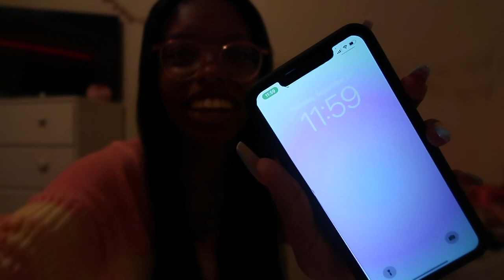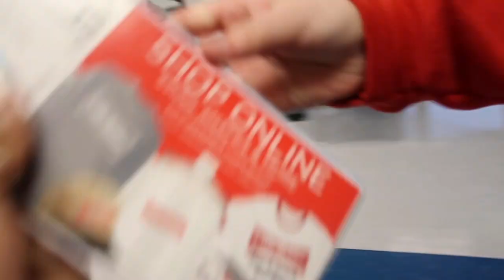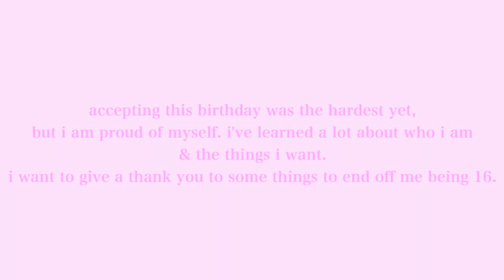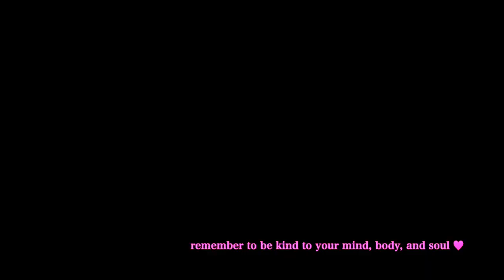my 17th birthday | grwm & vlog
in this video, i celebrate my 17th birthday and brought you along with me. i was able to celebrate my birthday at school, with my family, and with my friends. i know this video is late but i still wanted to upload it for the memories & because i'm proud of the editing. i'm back on youtube once again !!!

love you all very much !! remember to be kind to your mind, body, and soul.

sabrina carpenter- emails i can't send